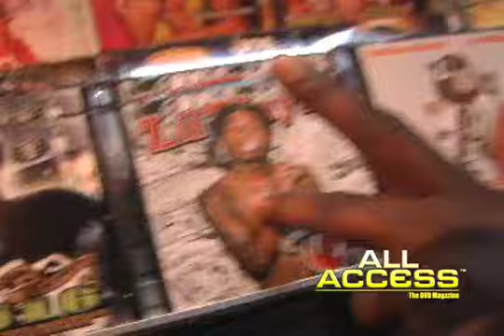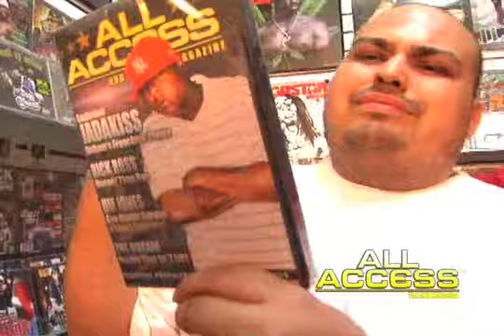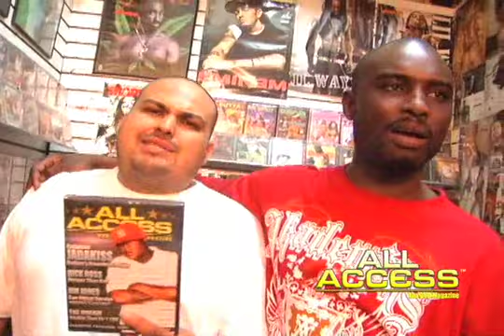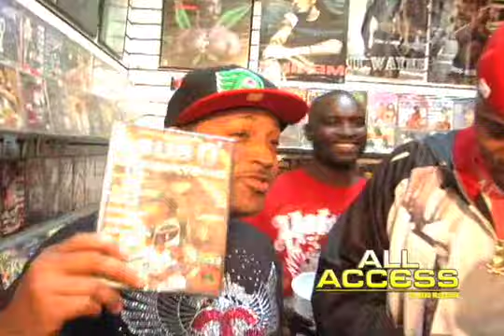amadu's corner #17 Nippsy Hustle stops By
This week Nippsy Hustle the New west coast Snoop- Came through to bless the corner. Norbes and Amadu held it down let us know what was poppin on the streets this week.